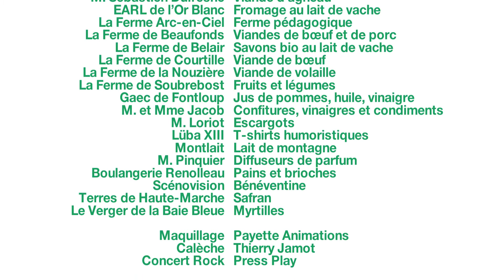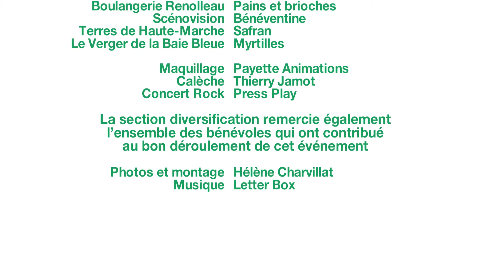Marché de producteurs Nous Irréductibles Creusois 2016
La FDSEA de la Creuse remercie l'ensemble de ses partenaires et tous les exposants de la 3e édition du marché "Nous Irréductibles Creusois".